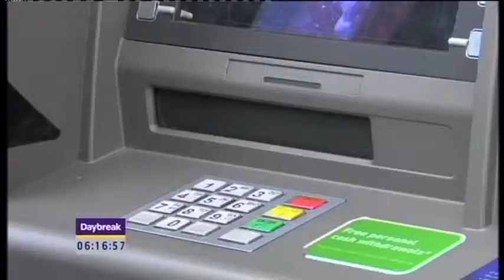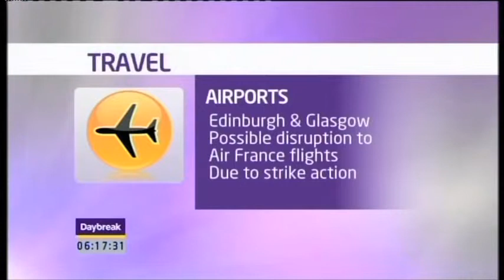ITV Daybreak video of Deafblind Scotland's tandem challenge 2011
ITV Daybreak report of Deafblind Scotland's chairman Bob Nolan and wife Louise finishing their epic 1000-mile island tandem ride to raise money for the charity's new 'Field of Dreams' training and resource centre in Kirkintilloch. 17 June 2011